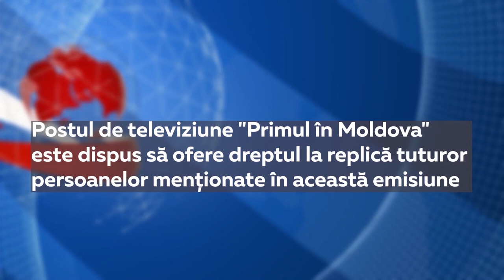TEMA 2 februarie 2023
La canalul „Primul în Moldova” se lansează emisiunea „TEMA”.
Inivitatul moderatorului – Viorel Gîrbu, economist.